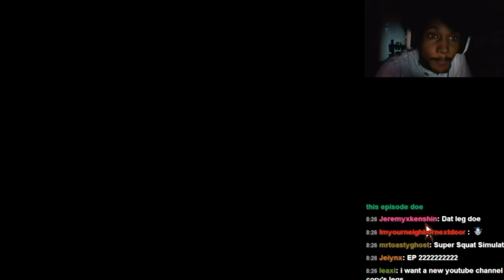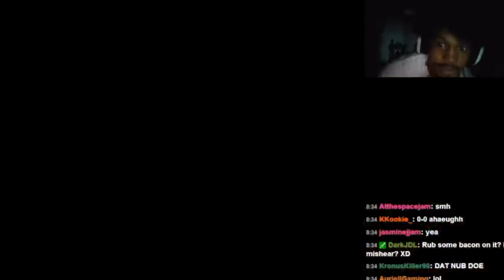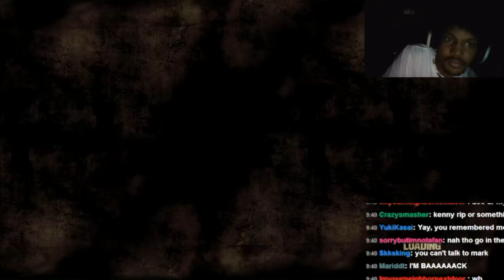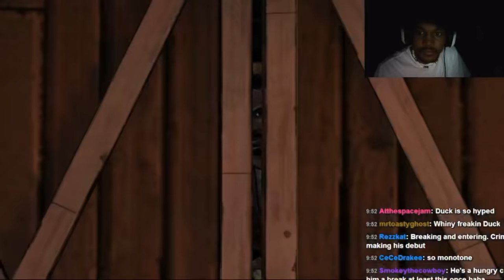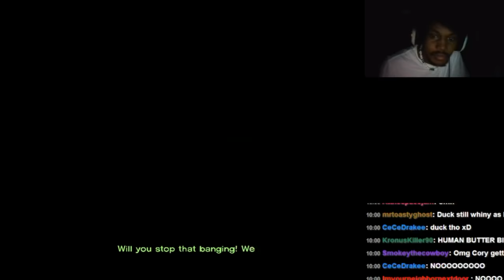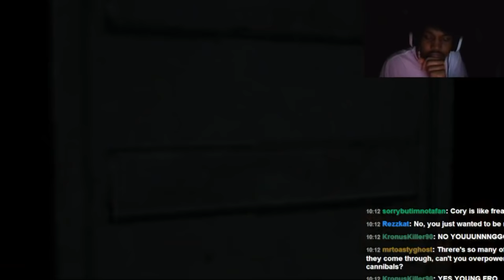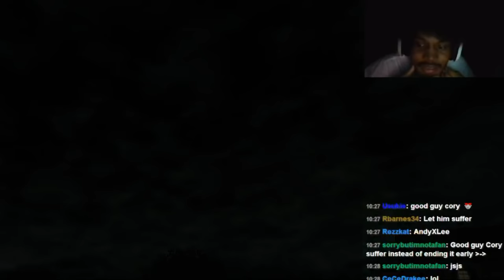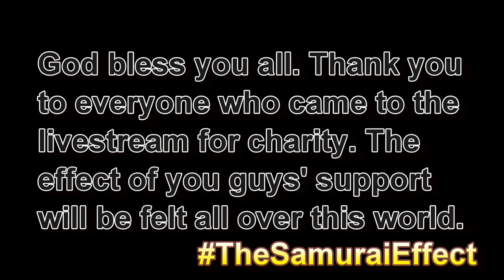CANNIBALISM!? | The Walking Dead: Season One - Episode Two [FULL] | Stream For Charity - Part Three!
Seriously, end of the world people are MESSED UP. A future society where humans thought eating one another to survive is one fiction I DON'T wanna be a part of...

~CK